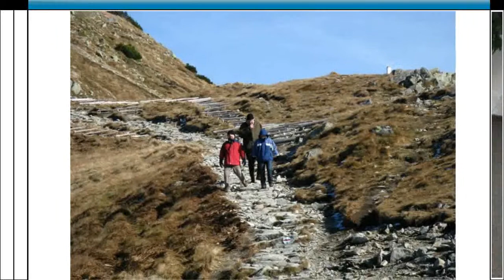Przyjaciel mój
Piosenka napisana specjalnie dla pewnej Joli ,która obdarzyła mnie prawdziwą przyjaźnią. Piosenka na życzenie specjalnie dla ciebie mój Przyjacielu najdroższy